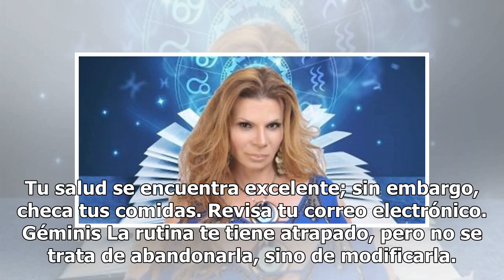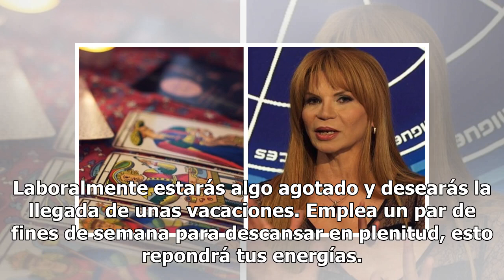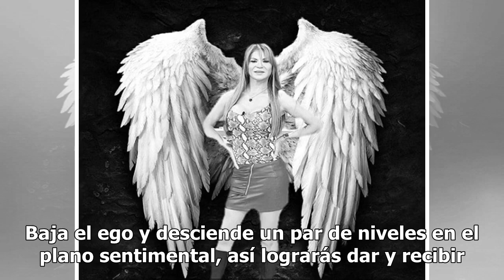Mhoni Vidente lanza increíbles revelaciones decembrinas para cada signo zodiacal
Mhoni Vidente te trae las mejores predicciones del momento y gracias a su labor como astróloga los horóscopos incluyen importantes revelaciones que tienen la fama de cumplirse a cabalidad. Mhoni Vidente explica que ahora que el planeta Mercurio concluirá con su retroceso el 4 de diciembre, el astro ...